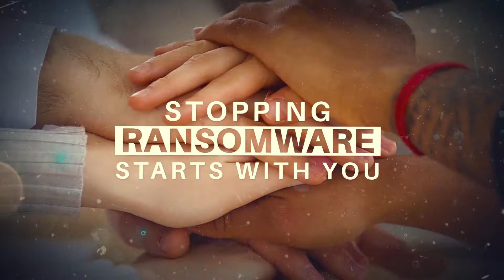Cyber Smart - American-Made Software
Check out this edition of Cyber Smart to find out why you should care where your software comes from. Today, we’re talking about THE COUNTDOWN TO A HACK.

Learn more about tricks hackers use and how to protect yourself from cybercrime, ransomware and other hacks such as fake virus and technical support scams. A lot of antivirus software isn't made in the USA. Learn more about the benefits of using American made software products

Social engineering is a technique hackers use to gain unauthorized access to you computer or device. Read more about how social media contributes to cyber security issues

How to stop hackers and scammers from taking control of your computer? Using the best computer security products such as PC Matic Antivirus and learning good cyber-safety techniques to prevent email phishing attacks helps stop hackers from unauthorized access to your device.

in order to properly take back control of your system from malicious pop-ups and fake virus alerts. Read how to recognize and prevent technical support scams

Do you know where your antivirus software is made? Explore the different antivirus vendors and where the products are made

Finally, learn the best cybersecurity tricks and tips at Cyber Smart is Cyber Safe

PC Matic is America's Anti-Virus. Where your software is made is a big deal. Be vigilant and look up your software's country of origin. A video app may not be worth it if it compromises your privacy. Being cyber smart means looking at everything online with a skeptical eye. Do your due diligence and when in doubt, err on the side of caution. Visit us at pcmatic.com for more info!